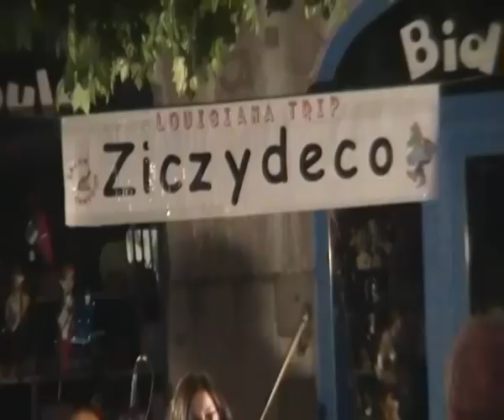Concert Cajun Zydeco Don't you mess with my Toot Toot by "Ziczydeco" france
"Ziczydeco"  Don't you mess with my Toot Toot
le 21 juin 2014 à la fête de la musique de Chambéry (France)
Chant, violon et mélodéon Jack Marcon, Guitare François Pierre, Violon Nathalie Gallet, Batterie Yvon Mithieux, Basse Eric Carraz, washboard Jean Paul Bouchard